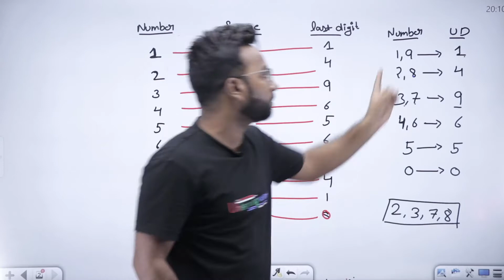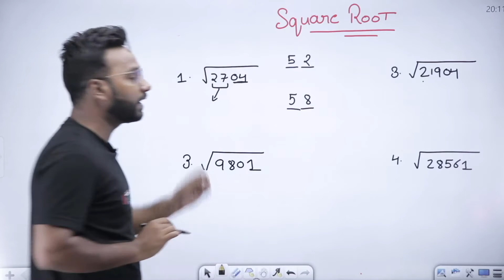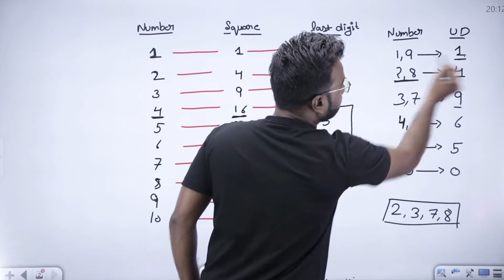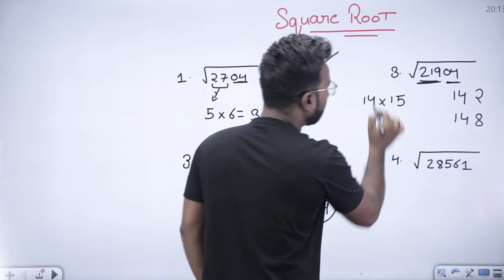2 Minute Series | L-2 | How to find the Square root of any number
In this Video i will tell you how to find square root of any number with out using pen paper. This concept will help you in exams.

Join us